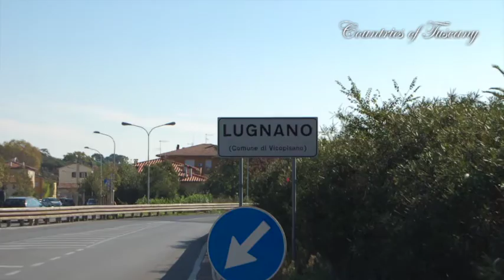LUGNANO Frazione del Comune di Vicopisano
Lugnano Frazione del Comune di Vicopisano in provincia di Pisa, Toscana. Seguici